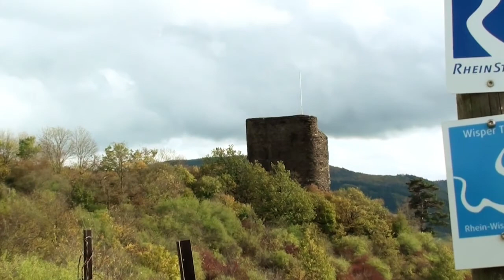Rhein-Wisper-Glück (Wisper Trail #2)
Wanderung vom 2. November 2019

» Strecke: 9,3 km
» Aufstieg: 336 m
» Abstieg: 337 m
» Bewertung: 9/10
» Anreise: Oberflecken 37, 65391 Lorch